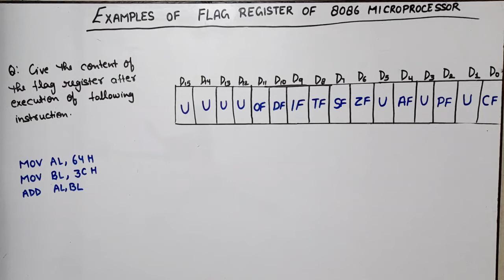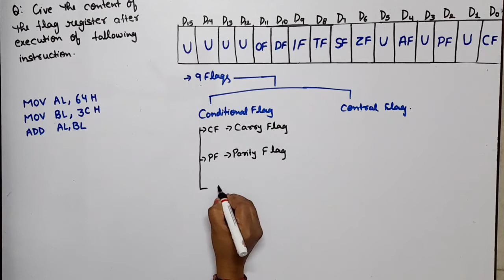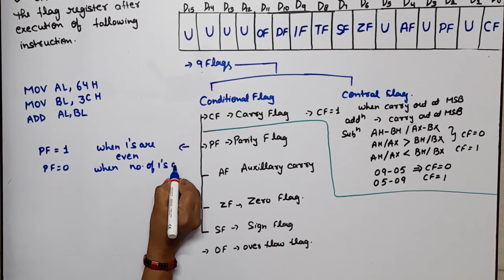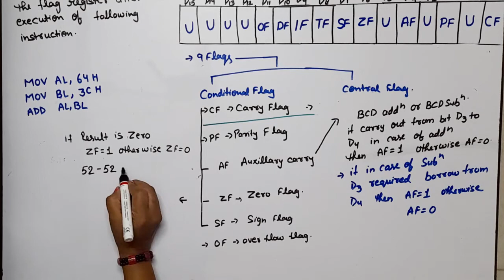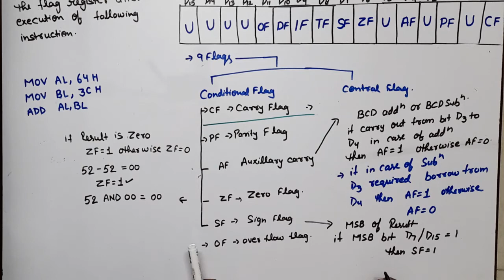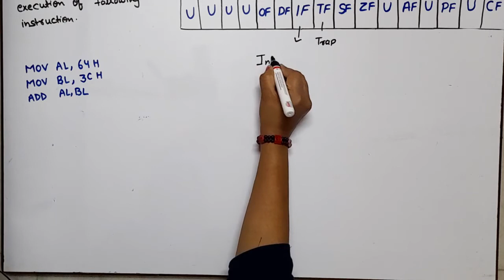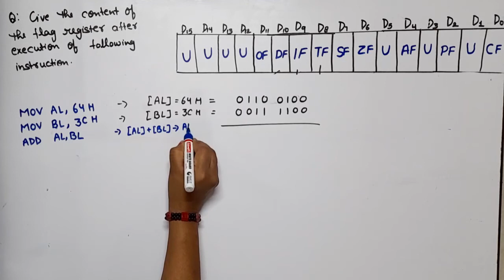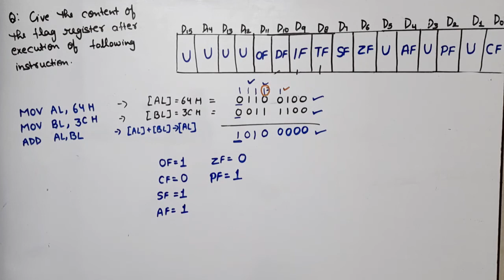Unit 3 L 6 | Flag register of 8086 | Example of Flag register of 8086 | PSW of 8086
find the content of flag register after execution of following instructions
find the conditional flags of 8086